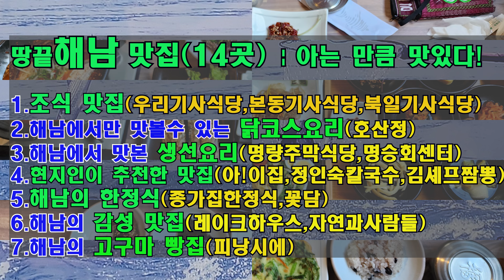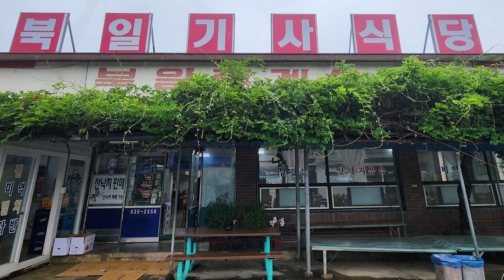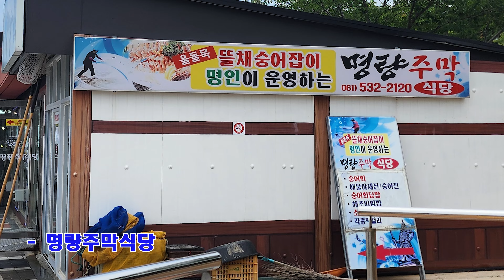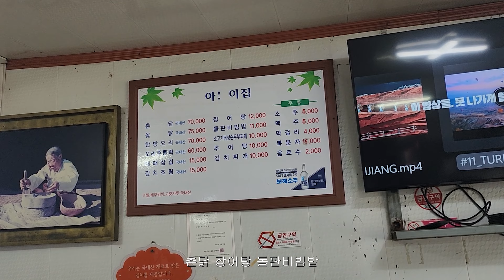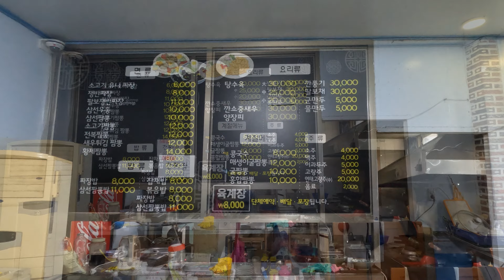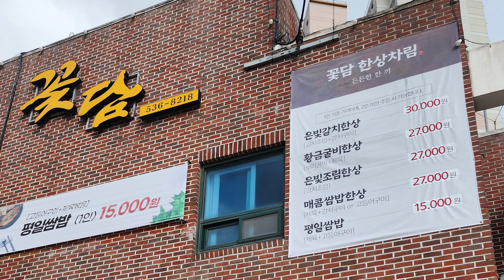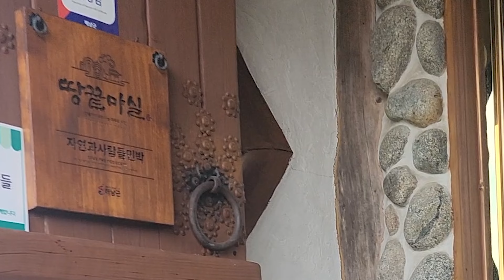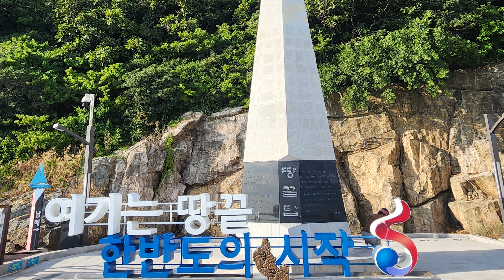해남 인기맛집 (14곳) |아는 만큼 맛있다| 현지인 추천 핫플까지 해남맛집 다모았다 한편으로 끝내기 기사식당 닭코스요리 호산정 명량주막 한정식 자연과사람들 고구마빵집 피낭시에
1.조식을 책임지는 기사식당들

우리기사식당 / 전남 해남군 산이면 관광레저로 1707
본동기사식당 / 전남 해남군 송지면 땅끝해안로 1796 본동기사식당
북일기사식당 / 전남 해남군 북일면 백도로 783 북일기사식당

2.해남에서만 맛 볼 수 있는 닭코스요리
호산정 / 전남 해남군 해남읍 고산로 140 호산정

3.해남에서 맛본 생선요리

명량주막식당 / 전남 해남군 문내면 관광레저로 12-21
명승회센터 / 전남 해남군 문내면 명량로 43-18 명승회센터

4.현지인이 추천한 맛집들
아!이집 / 전라남도 해남군 산이면 관광레저로 1703 아이집
정인숙칼국수 / 전남 해남군 현산면 현산북평로 805
김셰프짬뽕 / 전남 해남군 송지면 땅끝해안로 921

5.해남의 한정식

해남종가집한정식 / 전남 해남군 송지면 땅끝마을길 38-7 종가집한정식 2층
해남꽃담 / 전남 해남군 해남읍 교육청길 29-7

6.해남의 감성맛집

레이크하우스 / 전남 해남군 삼산면 대흥사길 326-8
자연과사람들 / 전라남도 해남군 화원면 영호길 68

7.해남의 고구마빵집

피낭시에 / 전남 해남군 해남읍 읍내길 8 해남고구마빵 피낭시에